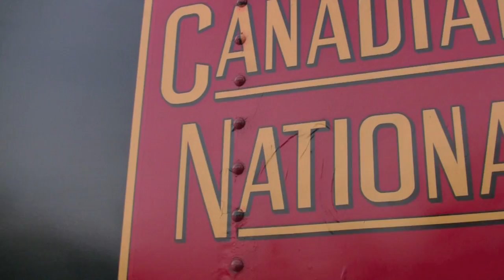Steam In The Snow Part 3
Sorry this took so long. I plan to upload the last part sunday, which will be 7470 on the polar express. Enjoy!!!